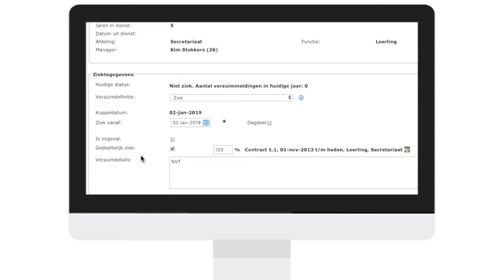Verzuimmanagement module - Visma.net HRM & Payroll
In de module Verzuimmanagement registreert u wie wanneer ziek is geweest. Alle acties die daaruit voortkomen worden door het systeem uitgezet in uw organisatie, bewaakt en opgevolgd.